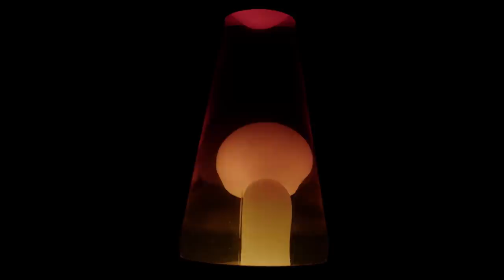Sans Hosen 11: The Nightmare Continues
Topic: "Don't Look Up." Or maybe Betty White vs The Queen, I don't know.